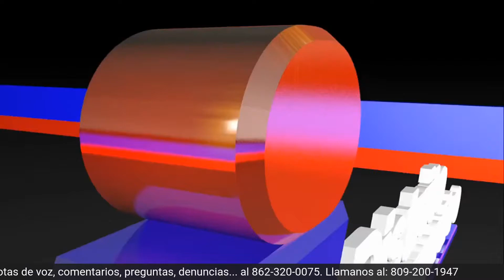Yezmin Cabrera - Ucrania avanza en la recuperación de su territorio